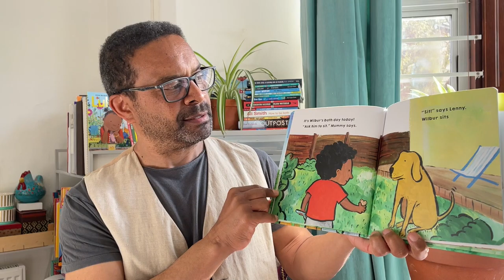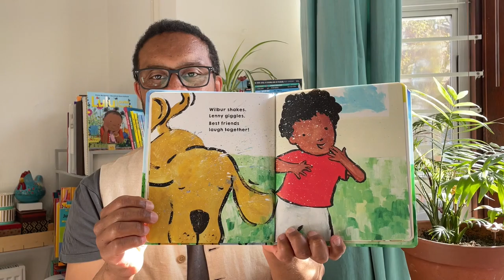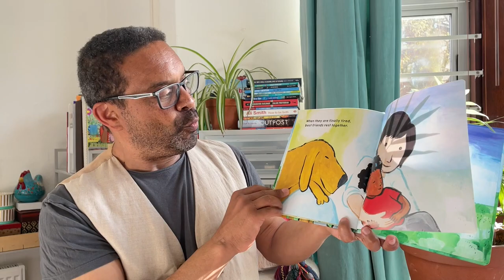Storytime Prize 2021 - Lenny and Wilbur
Ken Wilson-Max reads his BookTrust Storytime Prize 2021 nominated book, Lenny and Wilbur.